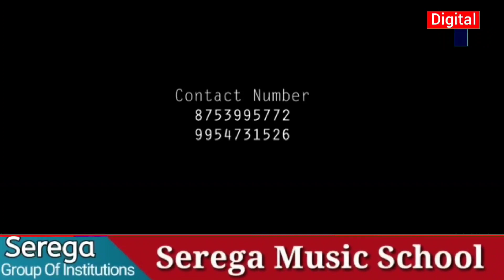फैगौ 13 नबेम्बर, 2023 अक्टआव फैला MCLA सावथुनखौ बेखेवसिगोन।